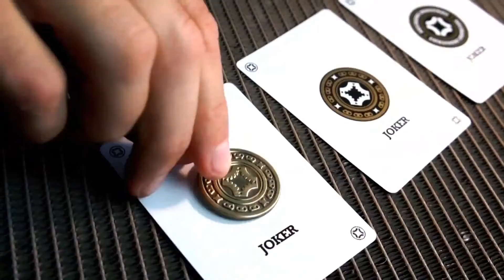Mechanic Industries - Jeu de cartes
Cet ensemble en édition très limitée a été créé pour célébrer le 5e anniversaire de Mechanic Industries en 2017.